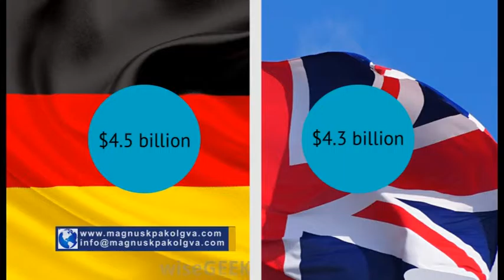MUSIC PIRACY IS HURTING ECONOMIC DEVELOPMENT - Magnus Kpakol's Hidden Economics